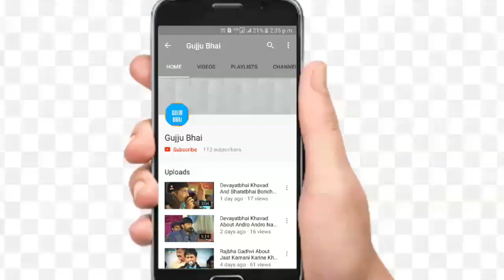Devayatbhai Khavad About Viral Rama Charan | Gujarati Dayro | Lok Dayro